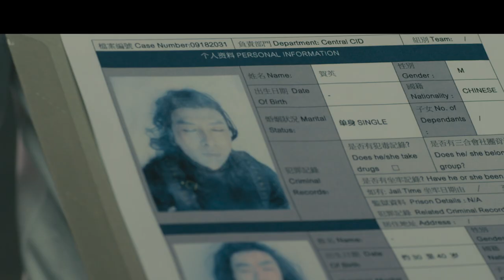Iceman | Official Trailer [HD] | Netflix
Coming September 18th exclusively to Netflix, Iceman, the Hong Kong martial arts saga starring the legendary Donnie Yen.

When a 17th century Ming warrior & his evil foes find themselves transported into modern time, they continue their epic, centuries-old battle in the crowded streets of Hong Kong. Starring the legendary Donnie Yen, Iceman spans the ages, delivering action-packed martial arts and mind-bending adventure.